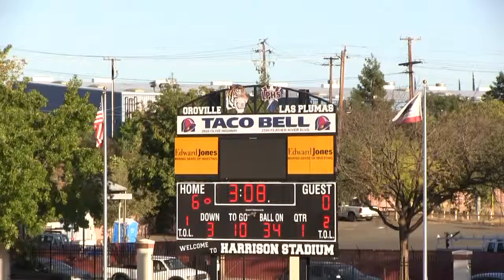Red Bluff HS JV football part 1 of 3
Red Bluff JV Spartans vs Oroville Tigers 9-6-2013